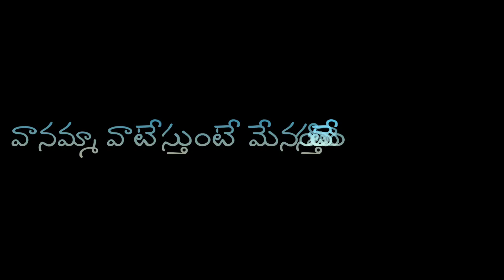Em Vaano Tadumudunnadee telugu whatsapp status#plz comments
Movie :Nari Nari Naduma Murari
Music K.V. Mahadevan
Singers :Susheela Balasubramaniam S.P.
Actors: NBK shobana